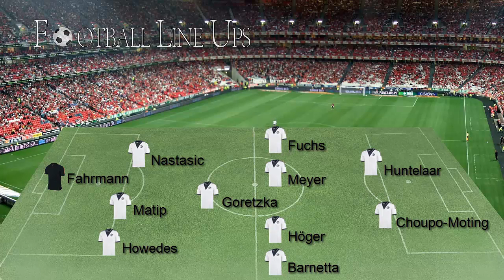Augsburg 0-0 Schalke 04 Schalke (Starting Lineup Bundesliga) 2014/2015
Augsburg vs Schalke 04 Schalke (Starting Lineup Bundesliga) 2014/2015

Augsburg vs Schalke 04 Schalke 2014/2015